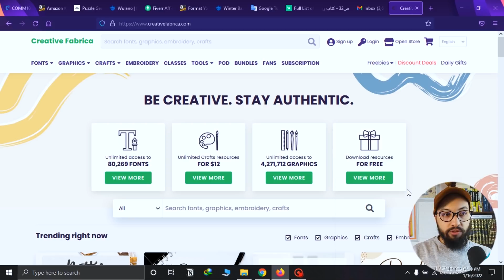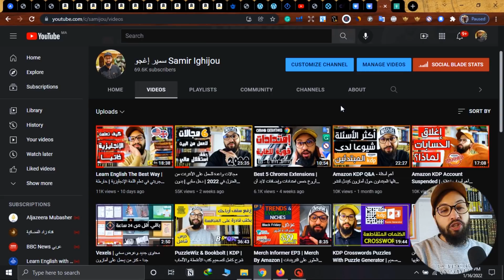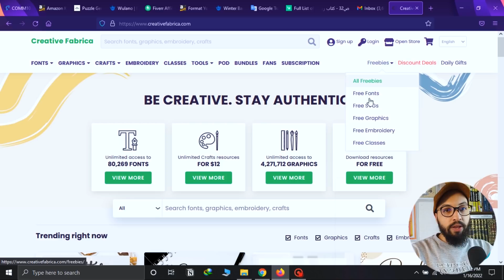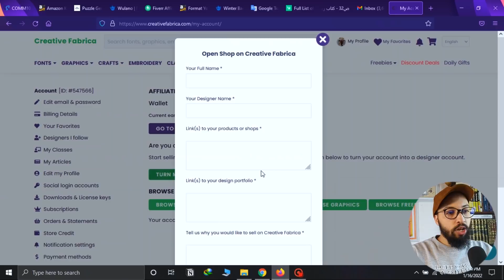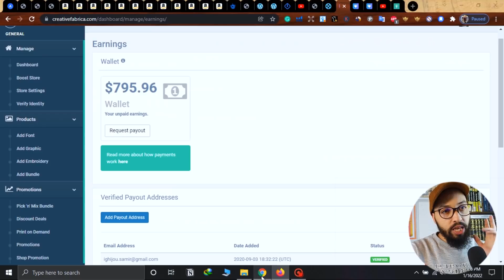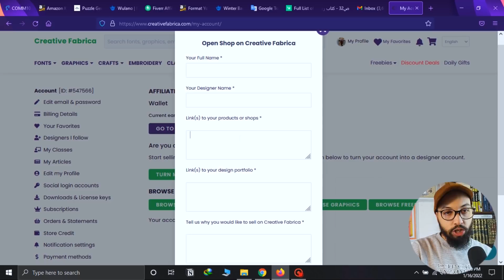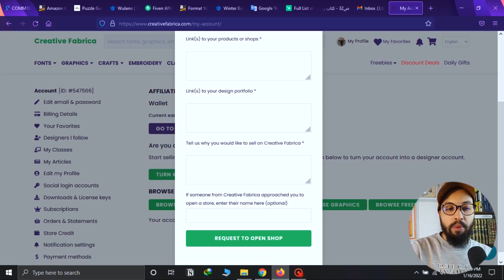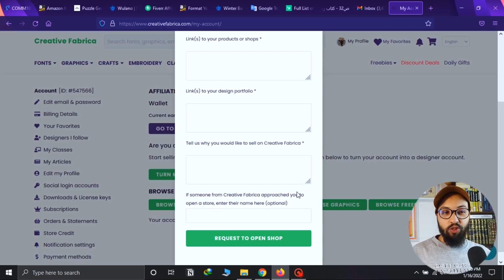Creative Fabrica Store | افتح متجرك لبيع الكتب والتصاميم وارفع من دخلك المادي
في هذا الدرس سأتحدث عن كيفية فتح متجر على الموقع الشهير كريتيف فابريكا. على ماذا يجب أن نتوفر لفتج متجرنا؟ ولماذا يجب علينا فتح؟ تعرفوا على ذلك في هذه الحلقة
                                 Useful Tools: ادوات  مفيدة 💪👇👇
-Creative Fabrica   افتح حسابك 😍😍
Merch Informer | ميرش انفورمر :
DOROSSMIX20

KDP Puzzle Generator
هذه أقوى أداة أستخدمها لتصميم كتب الأنشطة للأطفال والكبار بوقت خيالي
BOOKBOLT YEARLY + PUZZLE WIZ INCLUDED :
-Vexels KDP Plan: ⏪👌
- Helium 10  🤑 🤑:
    - Or 10% Your First Year (Annual Plan)